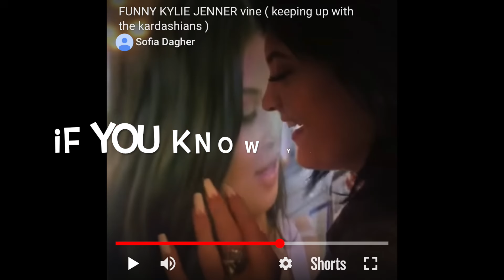Starting School, Big Girl Bed, Closet Transformation, Banana's Birthday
Long time no post… but that doesn't mean I haven't been keeping loads of content compiled for the perfect time. A.k.a whenever I had the motivation to edit lol. This is a compilation of life lately at the end of summer and start of fall. Lots of BIG changes. BIG girl bed, starting school, finally tackling loads upon loads of laundry and celebrating our kitty's 5th birthday!
Timestamps:
0:01-0:25 intro
0:25-1:53 dance princess camp recap
1:53-4:25 self care makeovers
4:25-6:12 banana’s 5th birthday
6:12-12:04 closet makeover / house updates
12:04-14:36 Lyla’s first day of school
14:36-16:15 Lyla’s big girl bedroom transformation
16:15-16:52 Lyla’s thoughts on school + her Elsa outfit & outro